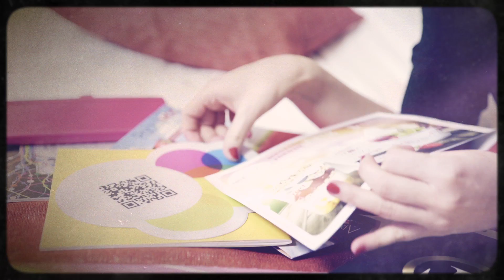Jakie materiały reklamowe są SUPER?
My już to wiemy, a Ty? Poznaj sekret SUPER materiałów graficznych!